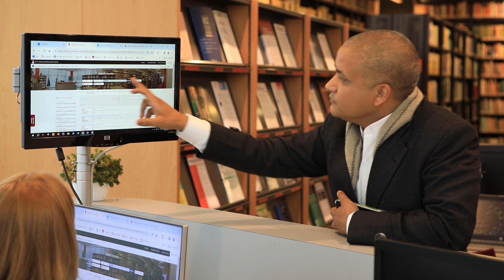A day with Shailendra Uprety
Chartered Accountant based in Kathmandu, Nepal. Having passed LLM with major in commercial and criminal law, is currently pursuing PHD. Areas of interest are taxation law, digital taxation, financial consultancy, tax-legal consultancy and audit. Currently he is proprietor of S. Uprety & Associates (Chartered Accountants firm) and is consultant at S & S Jurists (law firm).